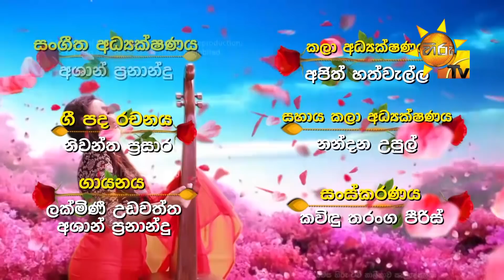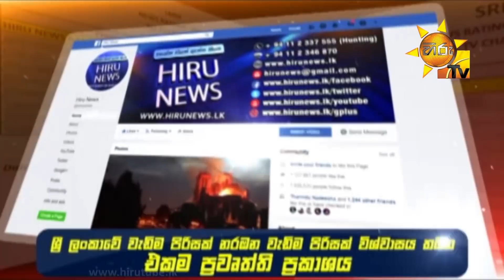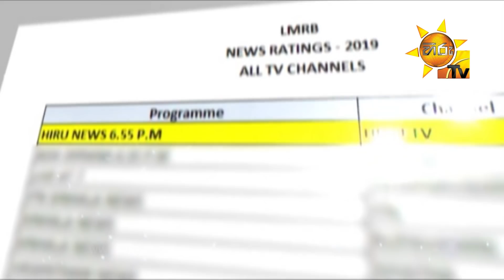Ahas Maliga | Episode 313 | 2019-04-26